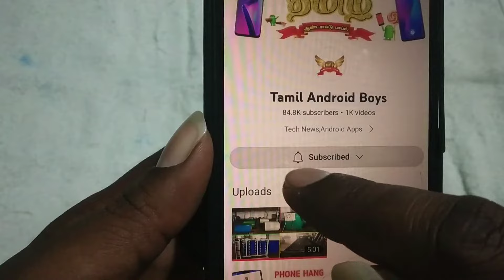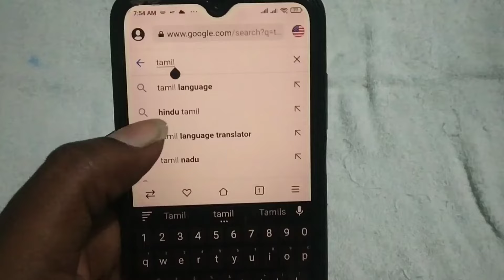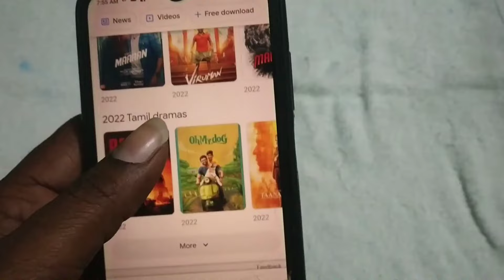இனிமேல் இது யூஸ் பண்ணுங்க - Best Mobile Browser in Tamil | Tamil Android Boys